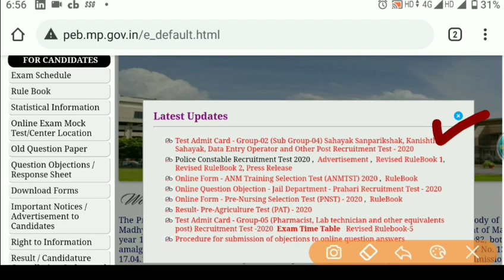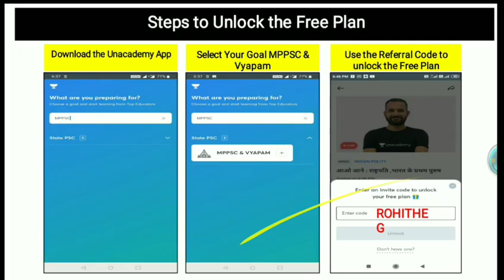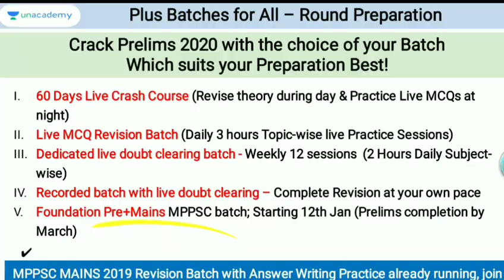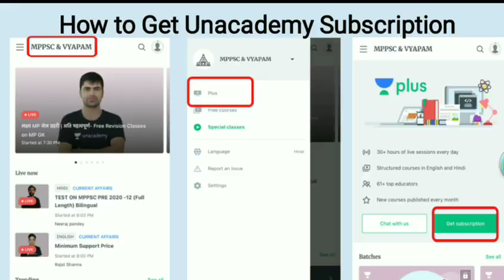Peb Admit Card Out 🔥🔥|| Peb big update ✌️| Peb Group 2 admit card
📝Free Test दीजिए आज ही :
Use code 'ROHITHEG' to unlock Free plan today

FREE COURSES -
📢 Last day to join MPPSC Brahmastra 3 Days Revision camp to clear Prelims 2020
✅ 150 Hours Free Revision Camp
✅ Complete Prelims revision by MP Top Educators

📢Last few days left to join Ultimate 60 days crash course for Prelims 2020 starting 14th Jan 2021

📢Last few days left to join 60 days crash course through MCQs series for Prelims 2020 starting 14th Jan 2021
✅ Dedicated subject-wise MCQ practice
✅ 20+ Prelims Full length mock test to strengthen your preparation

Ongoing Batches -
📢 Join ongoing Recorded complete revision Batch with Live doubt clearing: संपूर्ण ज्ञान for MPPSC Prelims 2020

10% की छूट पाने के लिए code ROHITHEG का उपयोग करें